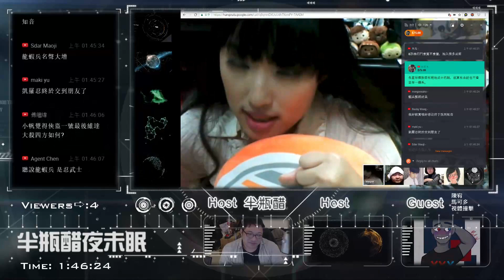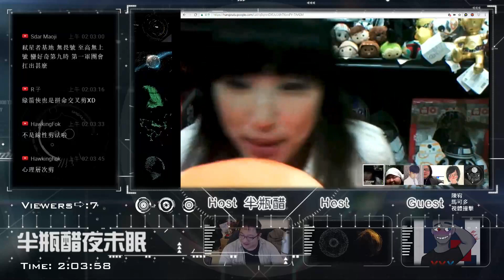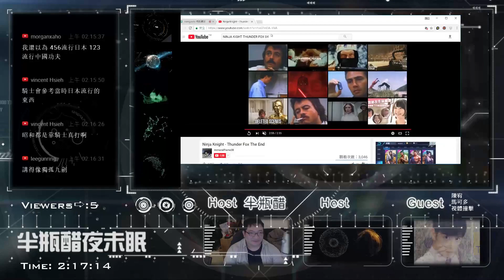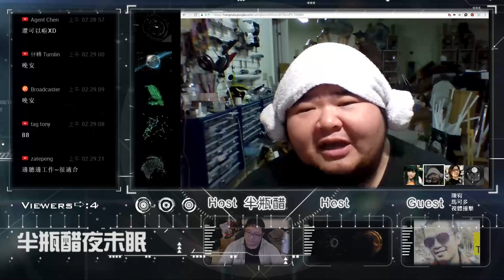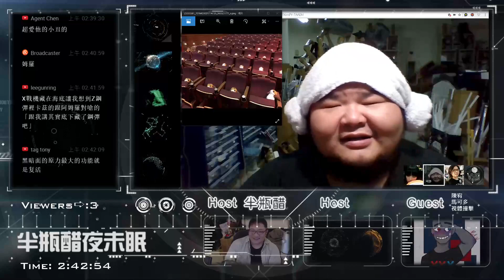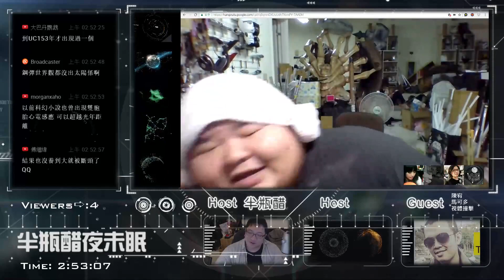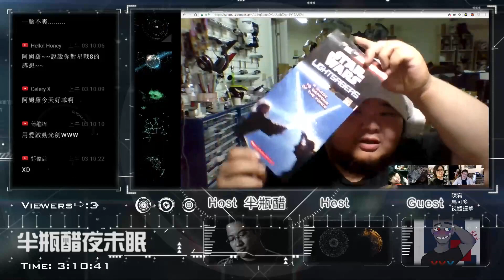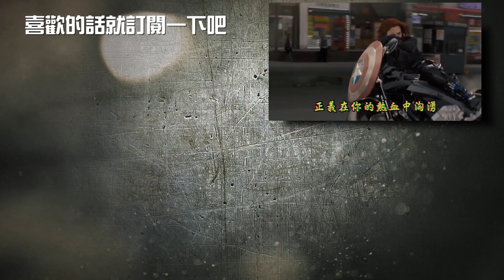【對談】在【星際大戰】只要翻筋斗就可以解決所有問題？|半瓶醋|視體撞擊|法斯瑪|馬可多